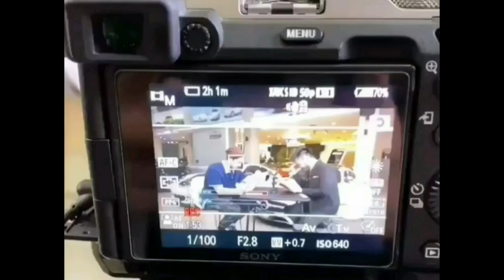Lesti Ngakak Lihat Debat Rizky Billar Dengan Ayah Kejora, Katanya Cekcok Paling Aneh Sedunia